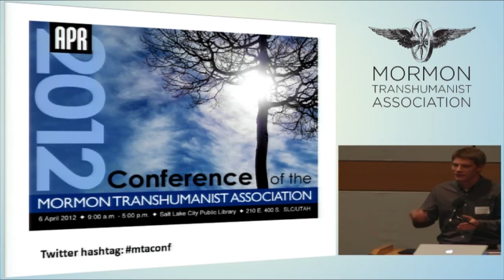"God as Universal Experience: A Buddhist and Mormon Perspective" by Evan Hadfield